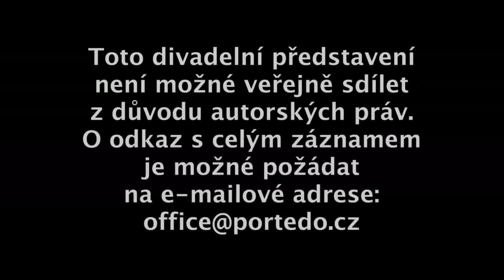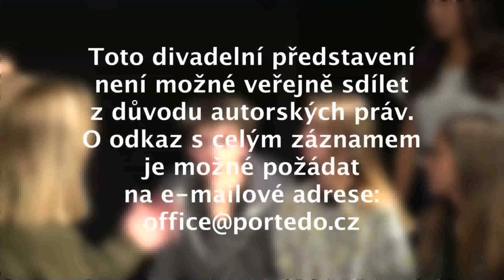Most Praha-Brno: Slečna popularita - anonymizovaná ukázka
V rámci Mostu Praha-Brno se uskutečnila dvě divadelní představení. První - autorská inscenace "Slečna popularita" proběhla v Brně a byla živě streamována a promítána v Praze.
Následovala inscenace "Pipi Dlouhá punčocha", která byla opět streamována a živě promítnuta v Brně.
Představení není možné veřejně sdílet z důvodu autorských práv.